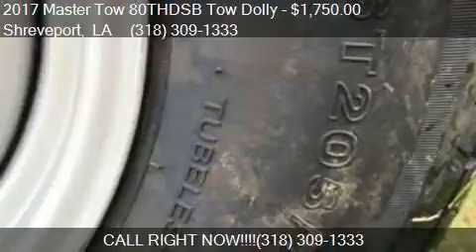2017 Master Tow 80THDSB Tow Dolly for sale in Shreveport, L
This 2017 Master Tow 80THDSB Tow Dolly  is for sale in Shreveport, LA 71107 at Car Dolly .

Engine:
Transmission:
Mileage: -1
Contact M and M Trailer LLC 6674 Hwy 1 North Shreveport, LA 71107 to test drive this 2017 Master Tow 80THDSB Tow Dolly  today.